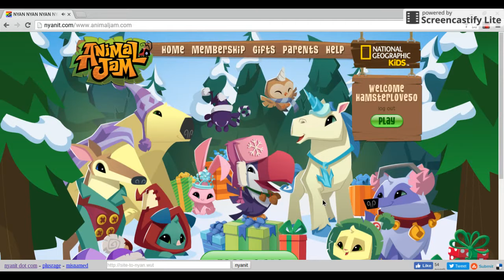The NYAN CAT Challenge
hi i hope u enjoyed the video, those cats really did lag my computer. don't forget to like my masterpieces and subscribe and i will see u in my next video, bye!!!